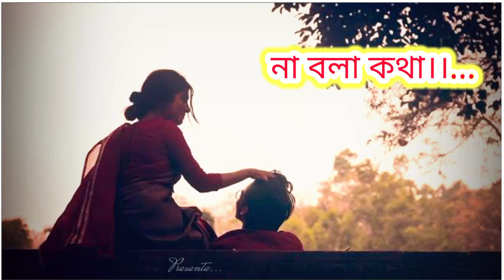❤️না বলা কথা🥀Na bola Kotha😘 Lofi Remix//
Na bola Kotha Lofi remix (Sloweb Reverb)
DJ PG REMIX

এখানে আমি আমার ভালো লাগা ভালোবাসার গান আপলোড করে থাকি যদি তোমাদের ভালো লেগে থাকে তাহলে একটু সাপোর্ট করবে।❤️❤️❤️

না-বলা-কথা
DJ-PG-REMIX